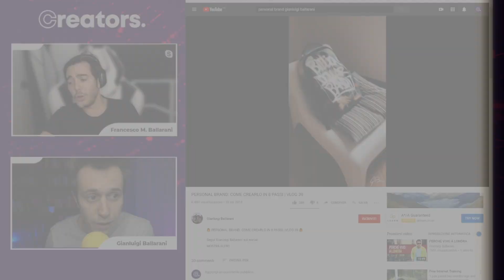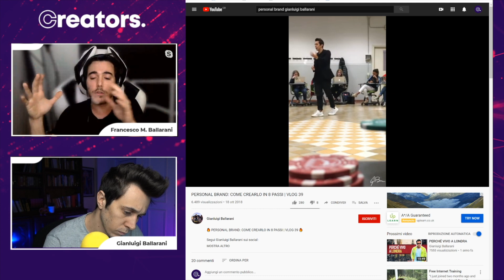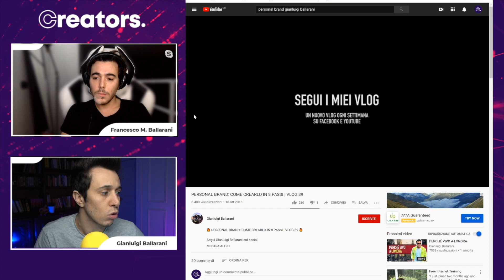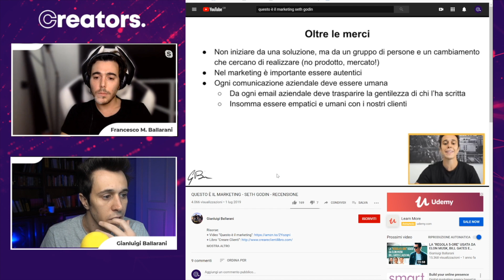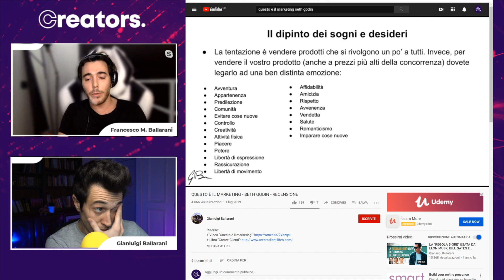Marketing Diretto VS Marketing di Brand: cosa cambia? | Creators Talk #5 Clips